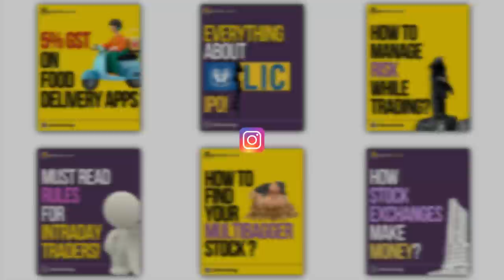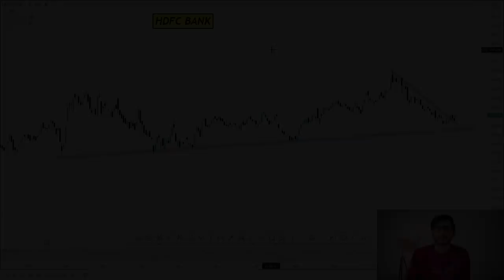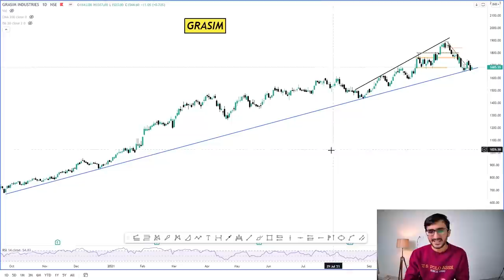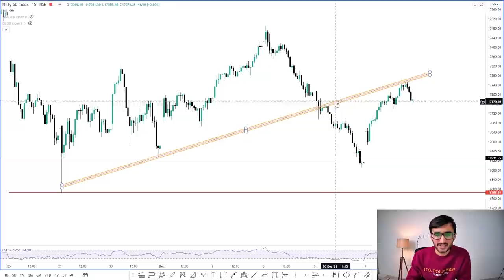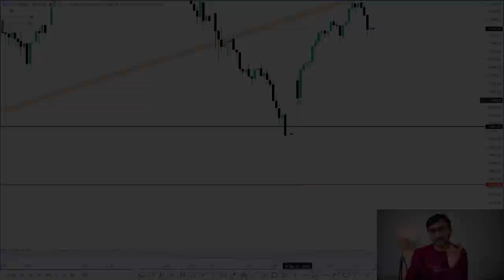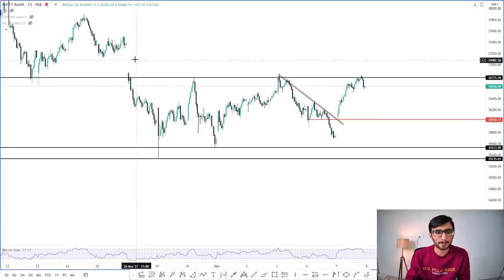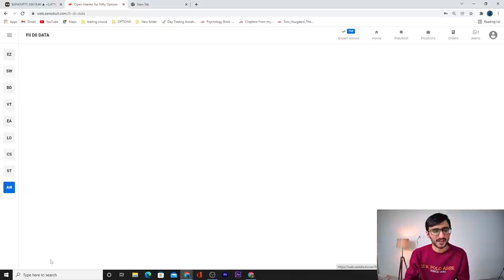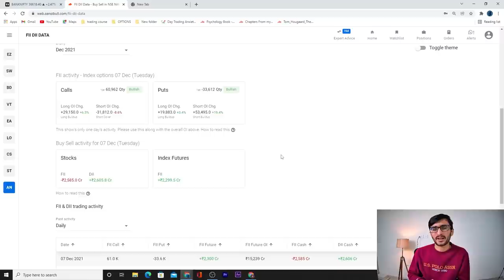Daily Intraday Calls For Tomorrow | 3 Jackpot Intraday Trading Tips | 08th December 21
Other Information !!

1. MOIL

2. HDFC BANK

3. GRASIM

Grasim stock analysis, Moil stock analysis, Hdfc bank Crypto analysis